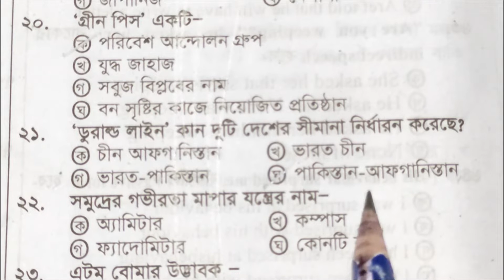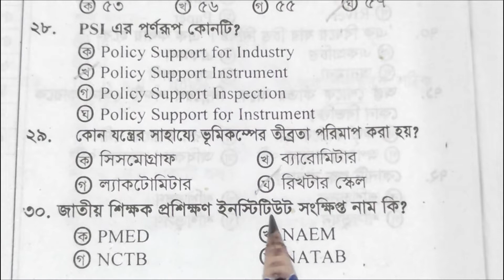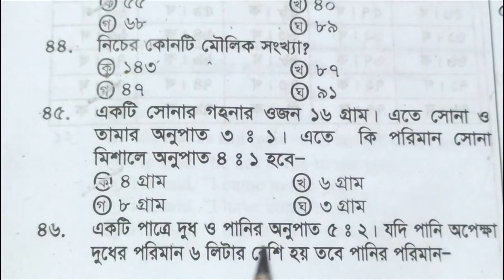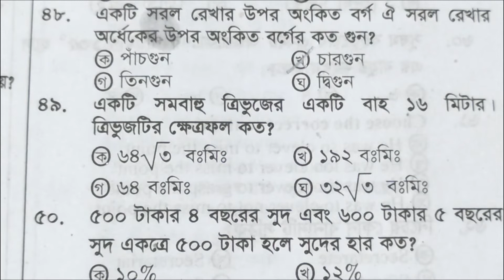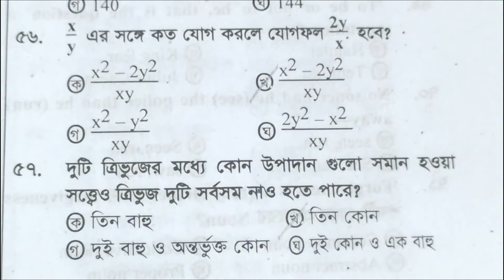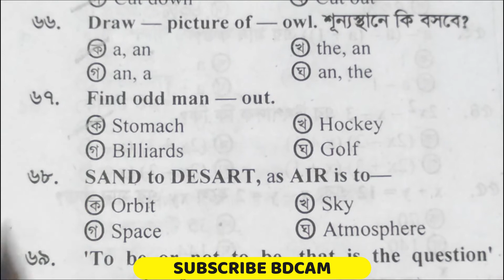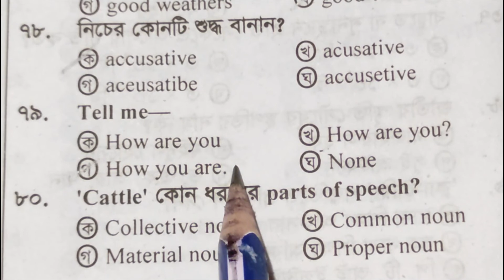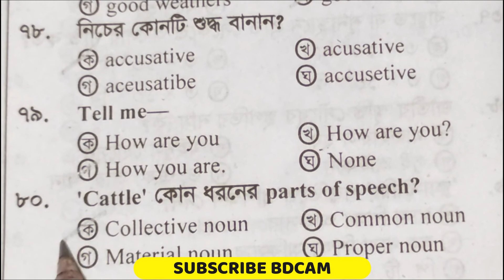Primary Job Model Test Part-16 | প্রাইমারি চাকরির মডেল টেস্ট পর্ব-১৬ | ৮০টি প্রশ্নের সমাধান | BDCAM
Primary Job  Model Test Part 16 | প্রাইমারি চাকরির মডেল টেস্ট পার্ট-16| ৮০টি প্রশ্নের সমাধান | @BDCAM